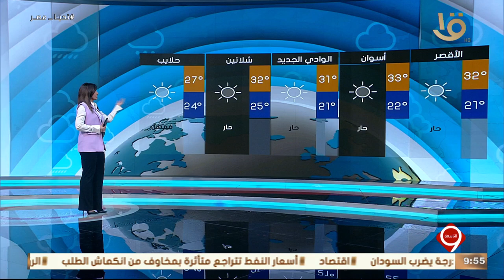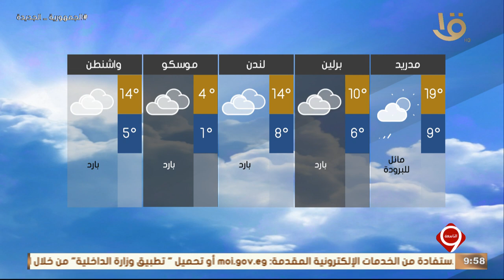تعرف على بيان درجات الحرارة المتوقعة غداً